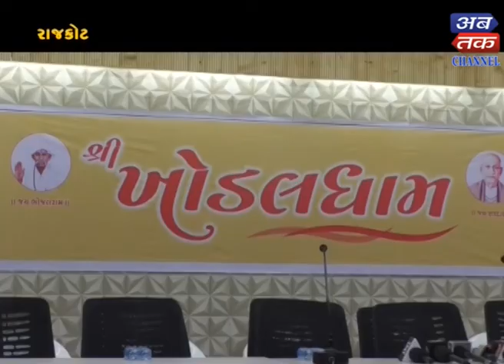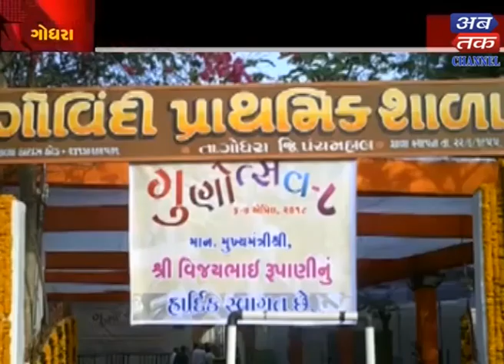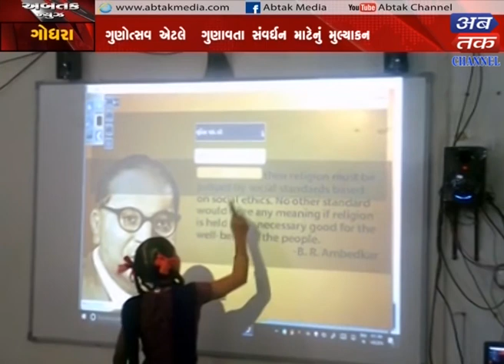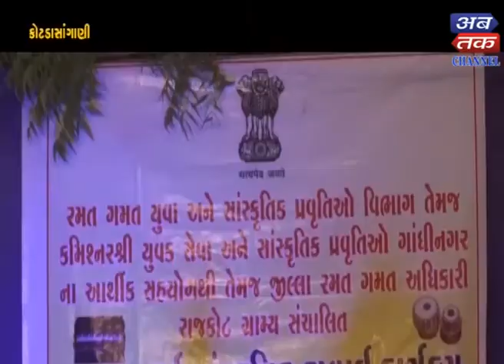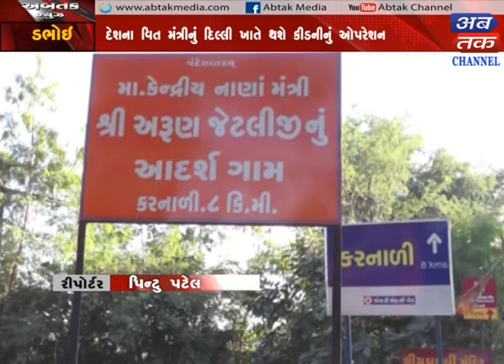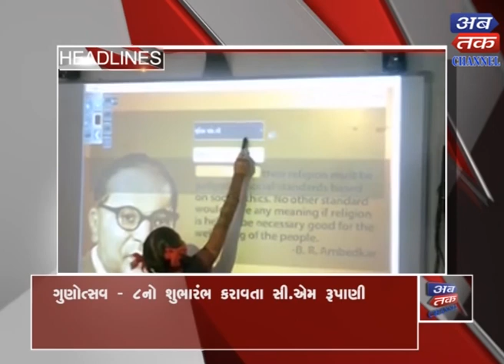Abtak Evening News -06-04-2018